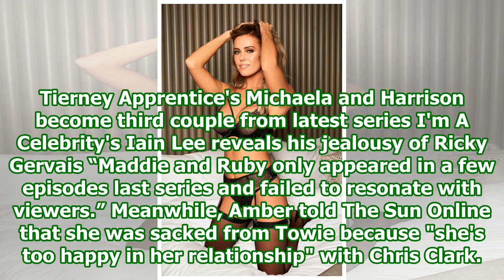Chloe Meadows models sexy lingerie after surviving Towie cull